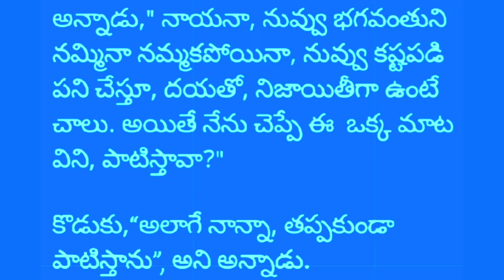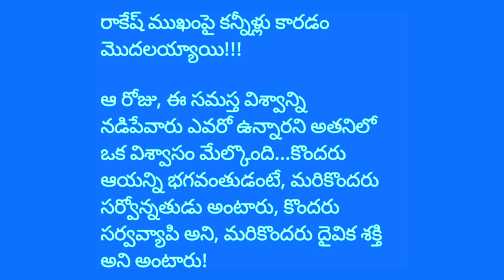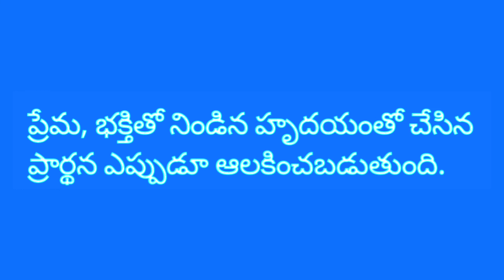శ్రీ కృష్ణలీలలు|Sri Krishna Leelalu| Prabhatha Creations| కృష్ణ కథలు